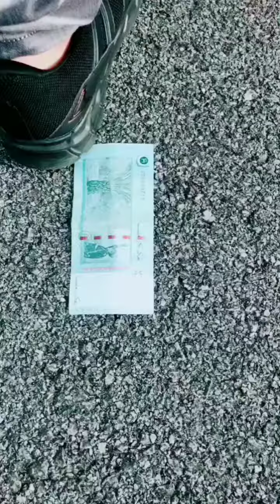Viral Tiktok Lucu banget 2019